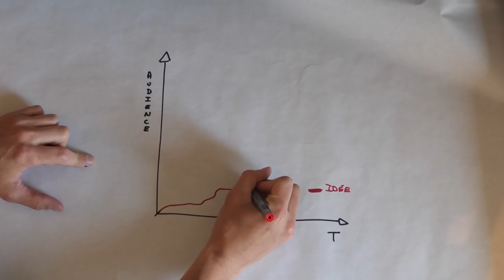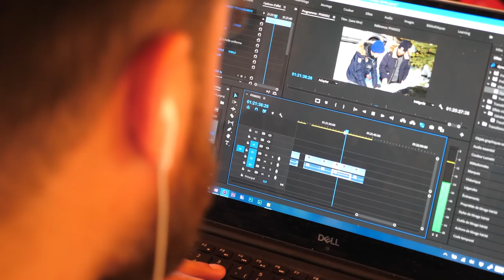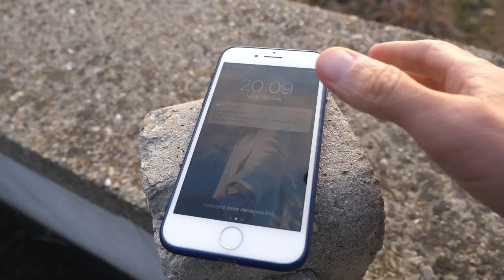JE VAIS TOUT ARRÊTER.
Je pense que depuis le début je me trompe. Je ne tends pas à réaliser ce petit truc en plus, qu'il n'y a pas dans mes vidéos.

Il m'a fallu du temps pour m'en rendre compte, presque 2 ans.

J'avais oublié une chose essentielle : cette passion qui m'anime au quotidien et sans qui je ne suis rien.

Les gars, j'ai décidé de tout ARRÊTER.

Ou plutôt, de tout changer. A travers ce story telling, j'aimerais revenir avec vous sur la mise à jour 2.0 de cette chaîne de voyage !